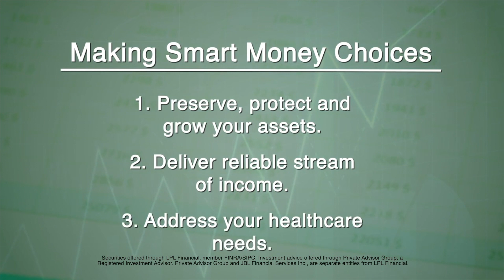Retirement Game Plan